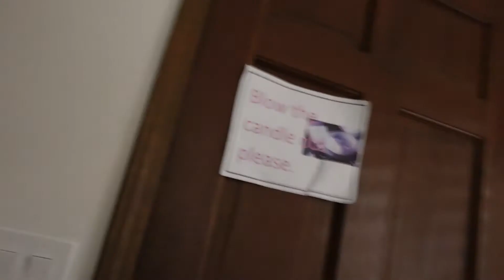Mommy, can I say...| Family vlogs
Married December 2008 and counting. Craig and I have three lovely children; Christopher, Christina, and Christen. Life was a lot easier when our kids were younger, they tried to keep up with Craig and me. Now, Craig and I, are trying to keep up with three sets of hands, and three sets of feet. We post daily videos about our lives. The GOOD, The BAD, The HAPPY, The SAD. Every day is different, real, and full of LOVE. We hope you enjoy our videos as much as we do. Thank you for your support and God Bless!